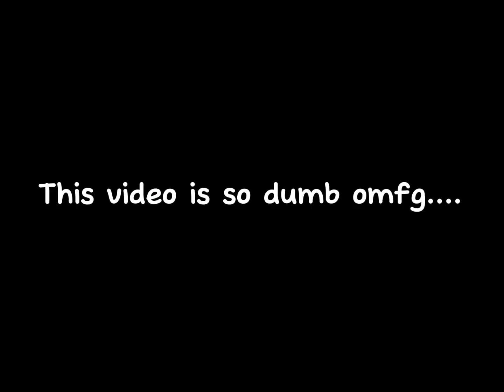Who’s The Real One?